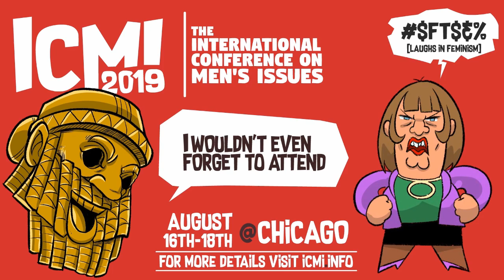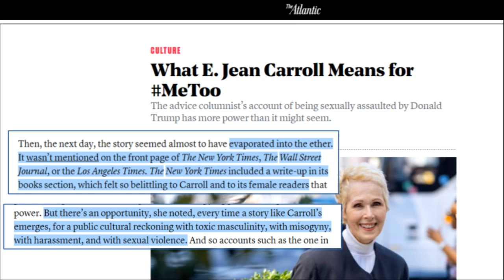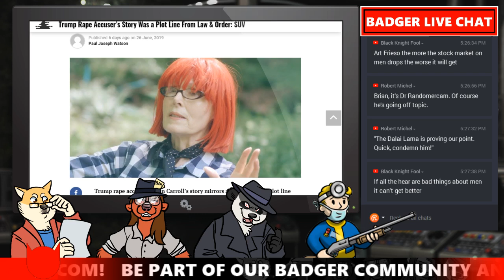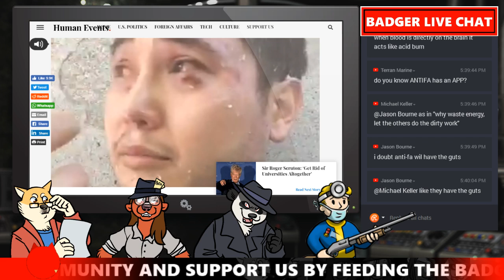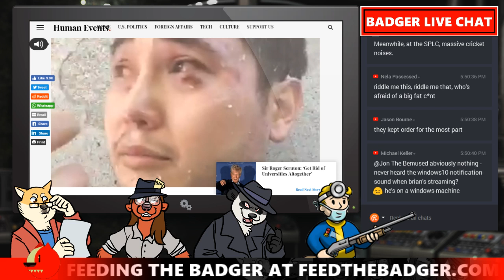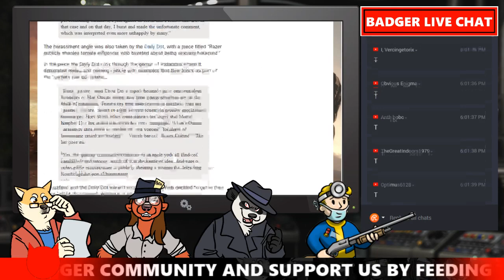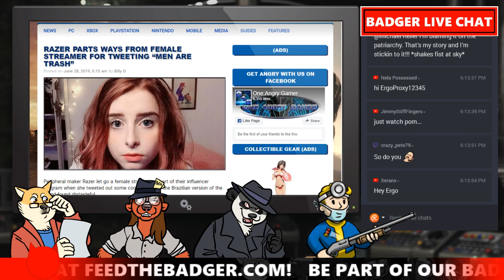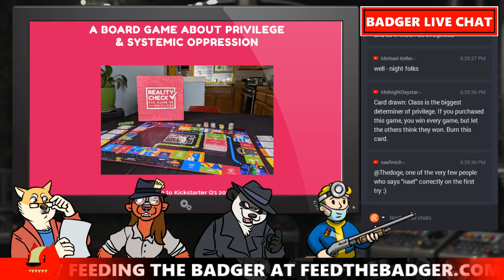Feminists Cry Out In Pain As They Try & Destroy You | HBR News 216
Join us on the HBR News show as we discuss the honks of the week, including a weeping false accuser who works at a law firm, the fate of journalist Andy Ngo, the Twitch streamer who lost her sponsor for hating on men, and more! Tune in @6pm Eastern!